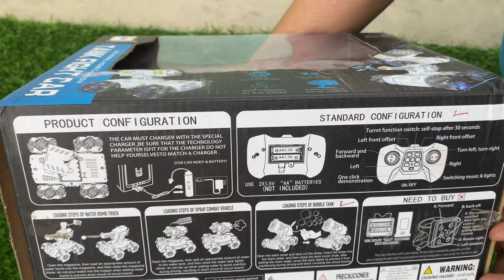rc bubbles car | Remote Control bubble car | unboxing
chatpat toy tv rc car rc tank rc Tractors rc toys this toys chatpat toy tv new videos rc cars remote control car Rc bubble car kevin talbot ebay Radio control car remote control car racing remote control car fight Remote control car rc vs rc rc india Chatpat toy tv